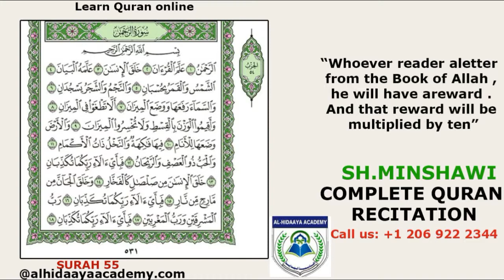Learn the Quran for children Surat 055 Ar Rahman The Beneficent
WELCOME TO ALHIDAAYA ACADEMY-LEARN QURAN ONLINE